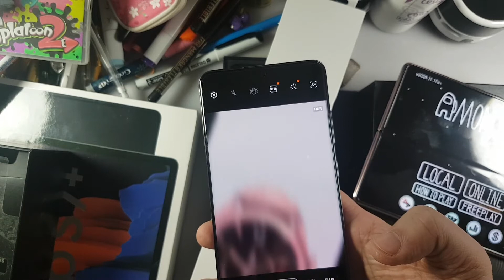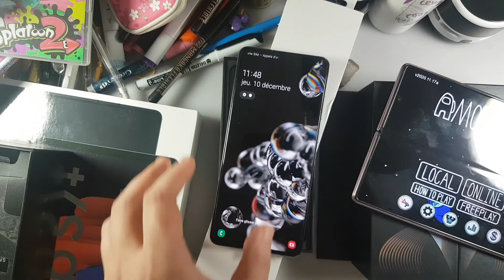Unboxing Galaxy S20 Ultra +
Hello les amis! Dans le cadre de  mes tests des appareils Samsung, je  teste  leur smartphone flag ship: Le  Galaxy S20 Ultra +.  C'est la  crème de  la crème. Je vous propose de le  découvrir en unboxing. Je  testerai plus longuement par la  suite et je  vous  ferai un bilan en toute  franchise.